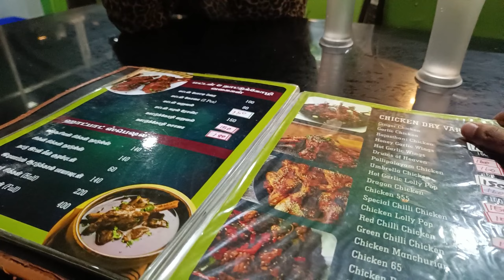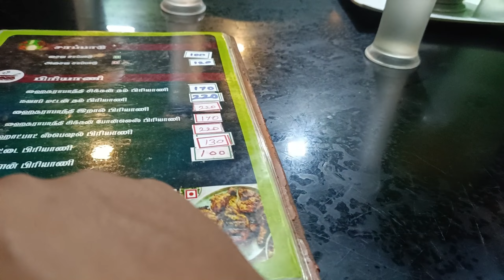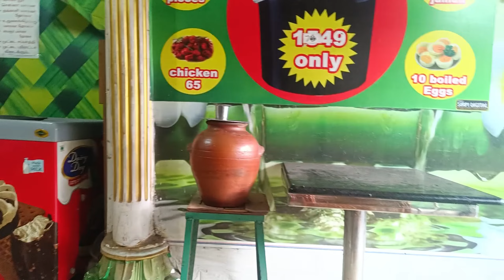HOT POT Biriyani review Tamil!!🥵செம்ம‌ டேஸ்ட் but காரம்|SIVASANKARAN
The New Hot Pot Biriyani Vlog!

Video related

Hot pot restaurant vlog tamil
Hotel vlog tamil
Biriyani review tamil
Srivilliputhur Hotel vlog tamil